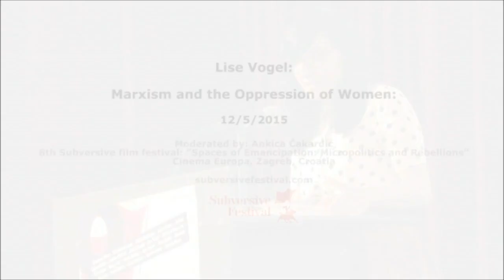Lise Vogel: Marxism and the Oppression of Women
12th May 2015, 21h, Cinema Europa, Zagreb, Croatia
8th Subversive Film Festival "Spaces of Emancipation: Micropolitics and Rebellions"
Moderated by: Ankica Čakardić

"In this lecture I will talk about my book Marxism and the Oppression of Women: Toward a Unitary Theory, first published in 1983, and then reissued in 2013 in the revised form. The original book was conceived as an intervention into heated discussions among socialist feminists of the time. There were two opposing theoretical approaches dealing with the oppression of women: the first one, dubbed a “dual systems theory“, popular among socialist feminists, advocated for the perception of gender and class as distinctive (or at least autonomous) systems. The second, which I named “social reproduction theory“, tried to place female oppression more directly within the Marxist understanding of the capital functioning.

By the time the book Marxism and the Oppression of Women was published, the majority of social movements from the previous decades were in a state of decline. The feminist movement persisted, but much through liberal-feminist appropriation, becoming more and more internalized and often co-opted. The efforts to unite socialism and feminism had never been completely abandoned, but they were reduced to an extremely small number of voices.

Thirty years after the original publishing, the reissue of the book Marxism and the Oppression of Women (2013) was published. Besides the original text, this version contains a new introduction, written by Sarah Ferguson and David McNally, as well as an additional article of mine, first published in 2000. Interestingly, it seems that its many new readers and interpreters have given precedence to the social reproduction theory, and not the dual systems perspective.

In my presentation, I will first deal with the historical, theoretical, political and personal context of the original book, and offer a review of the book's main arguments. Then I will look upon some of the messages that could be useful for the development of theory and practice which is at the same time both feminist and Marxist."

Lise Vogel, a veteran of the U.S. civil-rights  and women’s-liberation movements of the 1960s, is Emerita Professor of Sociology at Rider University (NJ). Her book Marxism and the Oppression of Women: Toward a Unitary Theory first appeared in 1983. Thirty years later, in 2013, Brill published a new edition, and Haymarket Books issued it in paperback. The original book was translated into Turkish (1990) and Chinese (2009); Turkish and German translations of the new edition are currently underway. In an earlier career as an art historian, Vogel taught at Brown University and MIT, published The Column of Antoninus Pius (Harvard University Press, 1973), and many articles in the field. She also participated in the early development of feminist scholarship and teaching in both art history and women's history. She is currently writing a memoir.